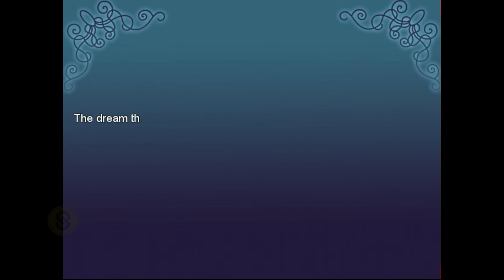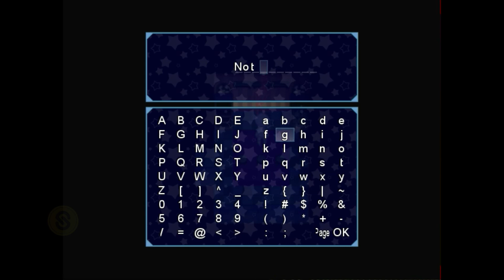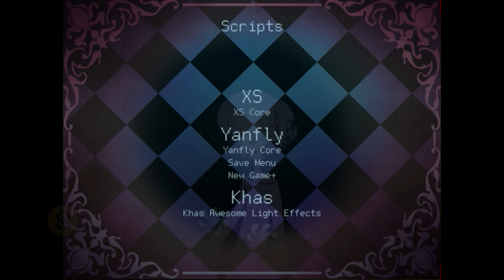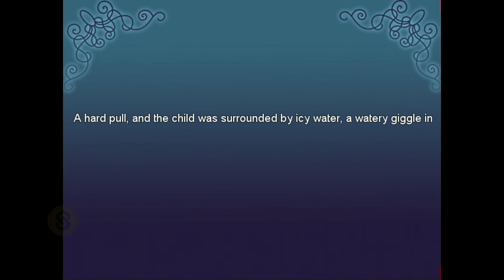Lost Dreams | Full Game + All Endings | When dreaming is the only thing that can make you happy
Lost Dreams is horror RPG-maker game about a child (they/them/their) who could only be happy whenever they are inside a dream. Well, many dreams later, they met and befriended another kid who they had tons of adventures with. Will the child's dreamfriend allow them to wake up?

SP: Per the developer, this game doesn't have the normal ending. :( It would have made a HUGE difference.
SP1: I deleted my battle scenes (it's rhythm-based) because of how awful I was doing them. Even I made myself mad with myself. XDD

Timestamps:
00:00 - The Beginning
02:22 - Chapter 1 (Visual Loathing)
12:53 - Chapter 2 (Anxiety)
26:57 - Chapter 3 (Nightmarish Discord)
49:59 - Chapter 4 (The End)

Endings:
58:27 - True Ending
1:01:46 - Bad Ending 1
1:02:24 - Bad Ending 2
1:03:09 - Bad Ending 3
1:03:55 - Bad Ending 4

Game Title: Lost Dreams
Created By: cecil chestnut
Lost Dreams game from itch.io, full gameplay, RPG maker Game, 2D Game, PC Game, Horror Game, Adventure Game, Puzzle Game